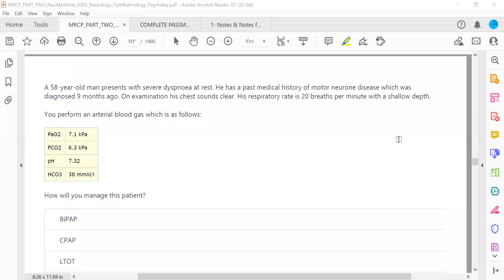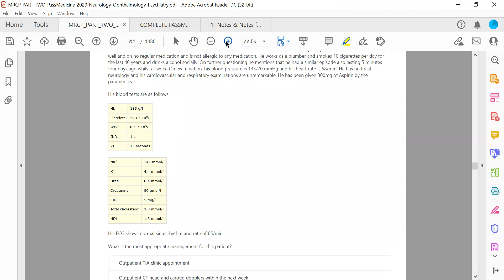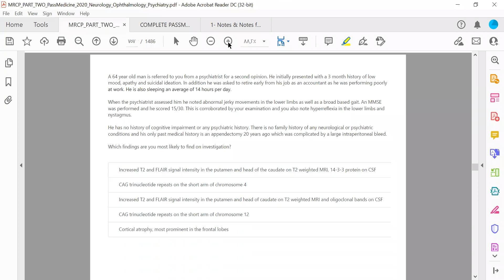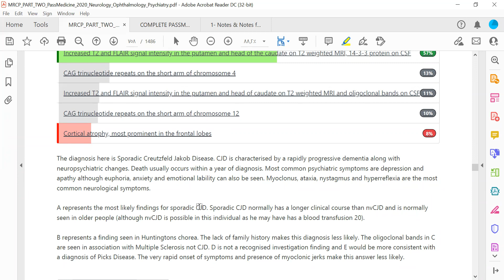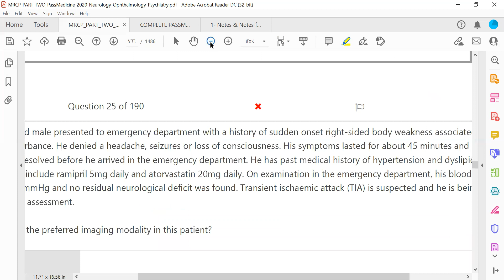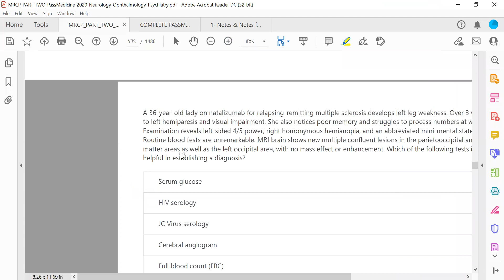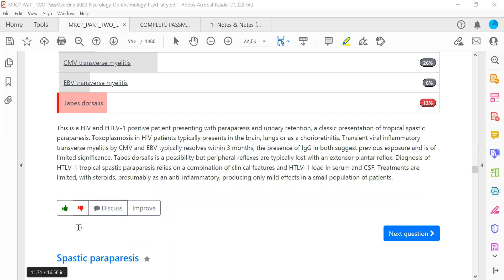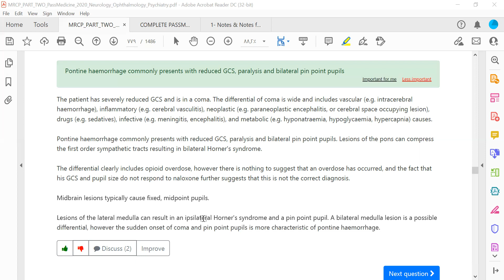MRCP PART TWO PASSMEDICINE 2020 Neurology Ophthalmology Psychiatry 30